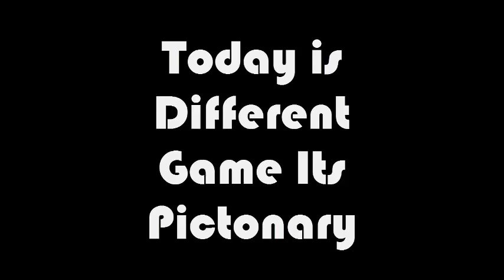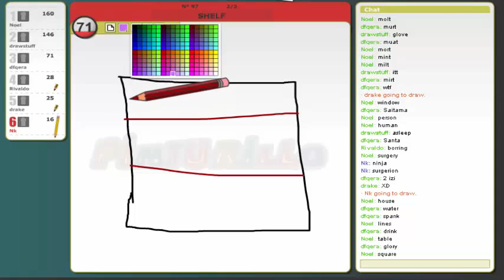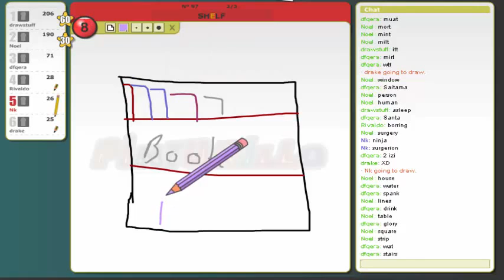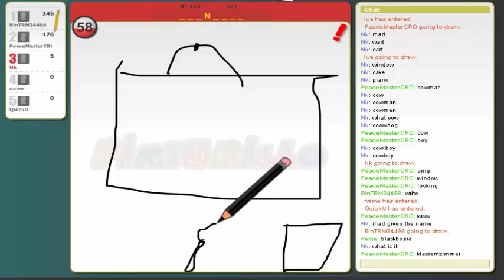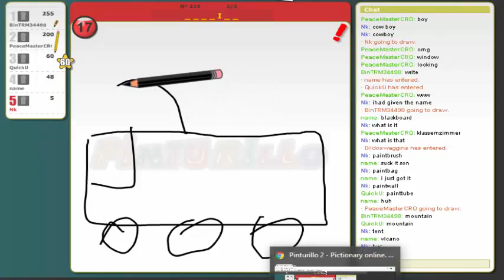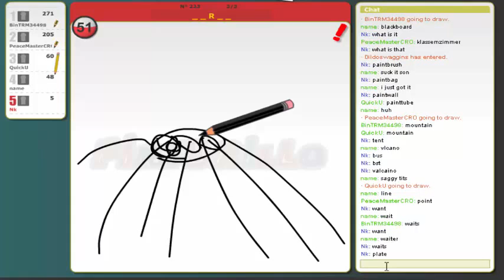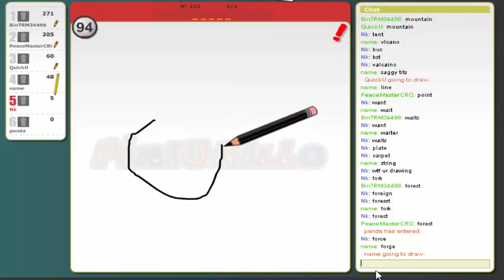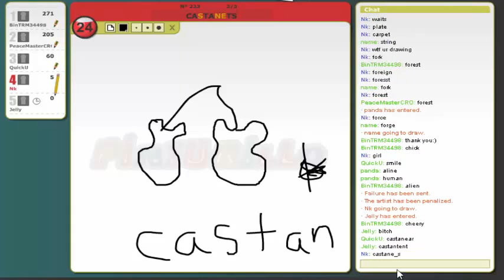Pictionary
watch full